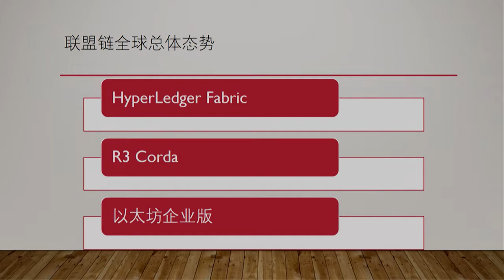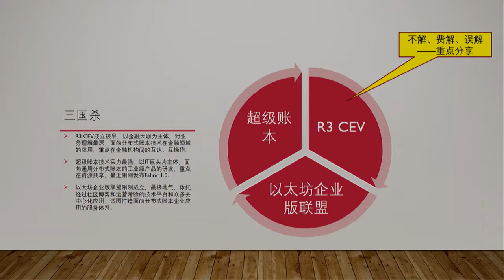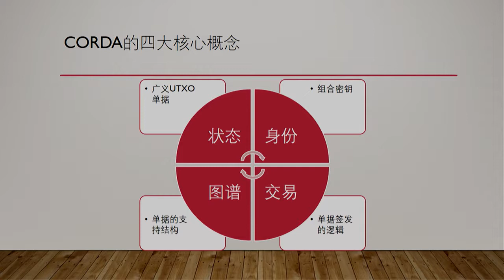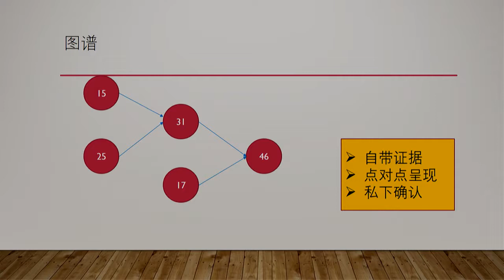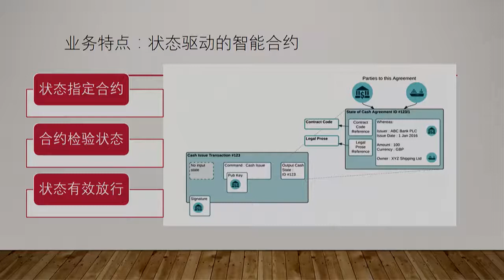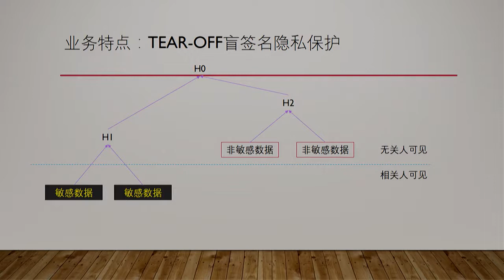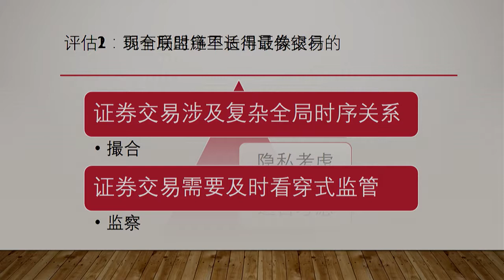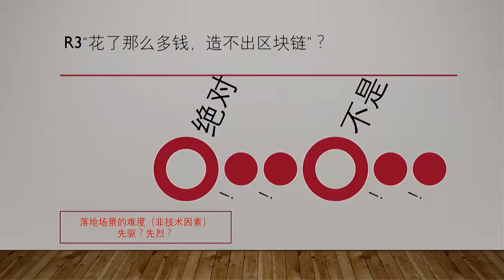Developments in Consortium Blockchain, Insights on Public Blockchain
Developments in Consortium Blockchain, Insights On Public Blockchain by ChinaLedger's Shuo Bai at LangDi Fintech 2017.